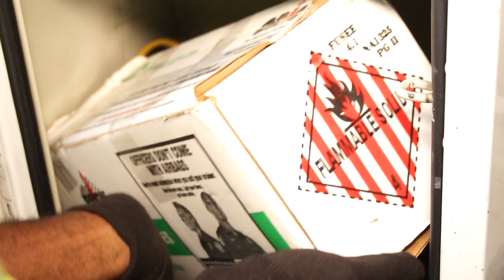MDOT SHA is Preparing for Hurricane Florence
The Maryland Department of Transportation State Highway Administration (MDOT SHA) is preparing for potential Hurricane Florence impacts – you should too.  MDOT SHA is deploying maintenance forces throughout the state to begin preparations for the storm and its impacts. MDOT SHA crews will inspect, clean and clear stormwater ditches, drains and inlets to ensure adequate drainage. Crews are also evaluating all emergency response equipment such as high water signs, chainsaws, chippers, loaders and grading trucks. Additionally, crews are ensuring that all generators are fully topped off and functional in case of power outages.